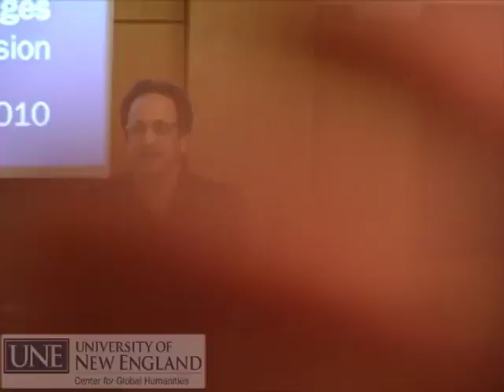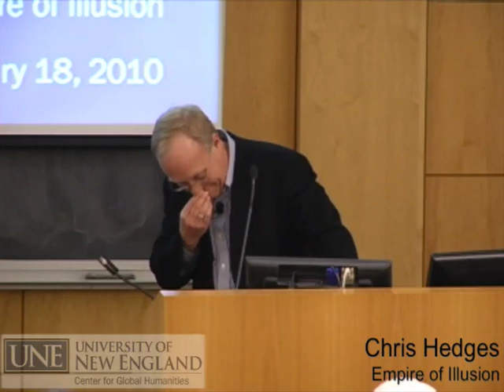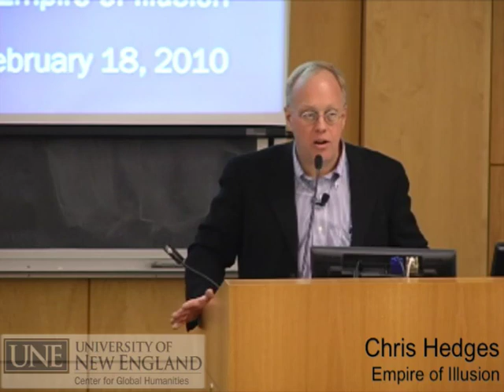Chris Hedges - Empire of Illusion: The End of Literacy and the Triumph of Spectacle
UNE Center for Global Humanities and its founding director, Anouar Majid, host Chris Hedges on "Empire of Illusion: The End of Literacy and the Triumph of Spectacle." This event was recorded on February 18, 2010. We apologize for the poor audio quality due to technical difficulties.